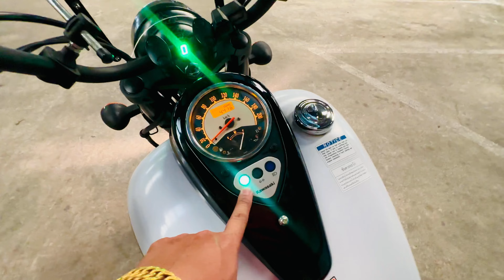Kawasaki Vulcan 900 Classic ปี13 สายจอด 4xxxกิโล รถออกศูนย์ kawasaki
Kawasaki Vulcan 900 Classic ปี13 สายจอด 4xxxกิโล รถออกศูนย์ kawasaki ทะเบียนแท้ โอนขนส่ง เครื่องV-Twin สุดยอดของรถครุยเซอร์ สมบูรณ์แบบด้วยรายละเอียดพื้นฐานความเป็นคลาสสิคอย่างครบครัน เพิ่มความโดดเด่นสะดุดตาด้วยอุปกรณ์สีดำด้าน มีตกแต่งเพิ่มเติม
- แฮนด์
- ชิลด์หน้าบังลม
- กันล้มหน้า
- กระเป๋าหนังใส่สัมภาระซ้ายขวา
- ท่อแต่ง SilverTail BlackJack
- พิงหลังคนซ้อน
- แตรไฟฟ้า
- ยางใหม่หน้าหลัง
- แบตเตอรี่ใหม่
- ของเหลวใหม่
รถสวย ไม่ล้มไม่ชน สีเดิมทั้งคัน เครื่องยนต์ดีมากๆ ระบบหัวฉีด ขับเคลื่อนด้วยสายพาน ออกห้างป้ายแดงเกือบ5แสน คันนี้วิ่งน้อย ขายรวมของแต่งแค่ 229,000บาท สุดคุ้ม จัดไฟแนนซ์ได้

       ร้านตาเบิ้ลรับซื้อ-ขาย-แลกเปลี่ยน-ซ่อมแซม-ตกแต่ง-ฝากขายรถ-รับจำนำรถ(จอดรถ)-จำหน่ายอุปกรณ์ตกแต่งจากนอก

อัลบั้มรวมรถที่พร้อมขายอีกมากมายที่
สเปคของ Kawasaki Vulcan 900   รูปแบบเกียร์ เกียร์ธรรมดา
   ระบบเกียร์ 5 เกียร์ แบบ Return
   รายละเอียดเครื่องยนต์ V-Twin, SOHC 8 วาล์ว
   ระบบระบายความร้อน น้ำ
   ระบบสตาร์ท สตาร์ทไฟฟ้า (มือ)
   ขนาดเครื่องยนต์ (CC) 903 CC
   แบบเครื่องยนต์ 4 จังหวะ
   ระบบจุดระเบิด Digital
   ประเภทน้ำมันเชื้อเพลิง แก๊สโซฮอล์ 95 (E10), เบนซิน 95
   ระบบจ่ายน้ำมัน หัวฉีด (34 มม. x 2 with dual throttles)
   ความจุถังน้ำมัน(ลิตร) 20 ลิตร
   ระบบกันสะเทือน ล้อหน้า เทเลสโคปิค ขนาด 41 มม., ล้อหลัง ยูนิแทร็ค
   ระบบเบรค ล้อหน้า ดิสก์เบรก (ดิสก์เบรกขนาด 300 มม. ลูกสูบคู่), ล้อหลัง ดิสก์เบรก (ดิสก์เบรกขนาด 270 มม. ลูกสูบคู่)
   แบบวงล้อ ซี่ลวด
   ขนาดยางล้อหน้า 80/90R21 M/C (48H), ล้อหลัง 180/70R15 M/C (76H)
   ขนาด (ยาวxกว้างxสูง มม.)2,405 x 895 x 1,120 มม.
   น้ำหนักตัวรถ 249.00 กก.